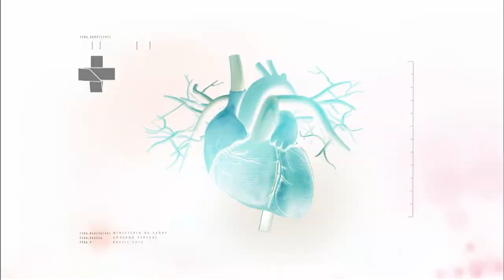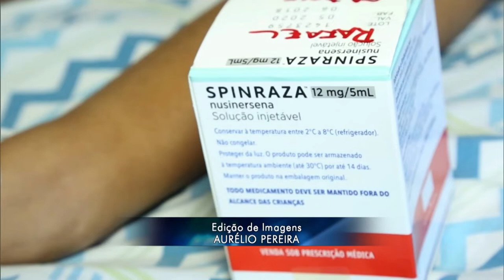BOLETIM DA SAÚDE - 12 de julho de 2019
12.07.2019 - O Boletim da Saúde destaca que pessoas com Atrofia Muscular Espinhal (AME) terão acesso no SUS ao único medicamento do mercado capaz de atrasar o desenvolvimento dessa doença degenerativa.